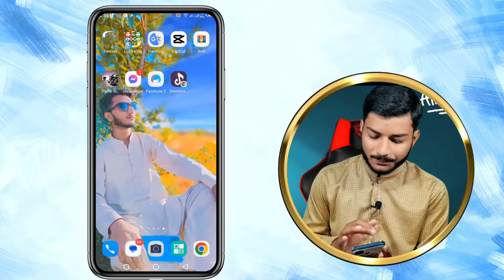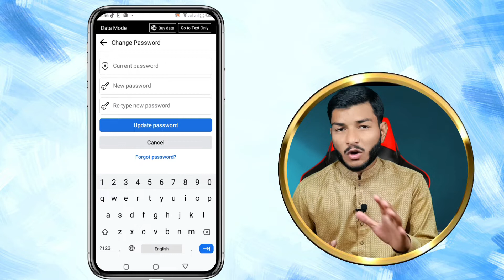How to Change Your Facebook Password in 2022 | How to Change Your Facebook Password in 2023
how to change facebook password 2022 | facebook password change karne ka tarika 2023

In this channel, you will learn how to create great videos to grow your YouTube channel in 2022, 2021,. Enjoy!

//Recommended videos:

▶️ Boya by M1 MIC || Real or Fake ||Boya by M1 MIC Unboxing video ||REAL OR FAKE MAIN FARK 1

▶️ The best call app is a very good track | Call from a foreign country number 2021 3

▶️ How to create professional text animations for YouTube videos |makes text animation on YouTube video 7

//About me:
My Name is Muhammad Waqas, Here we create entertaining videos about technology, including tech reviews, computer software, Android apps and other content and helpful articles you need to grow your YouTube channel.

how do i change my facebook password,
how to change my facebook password,